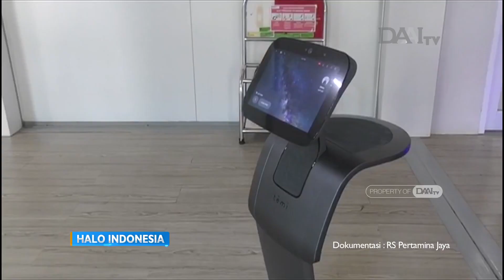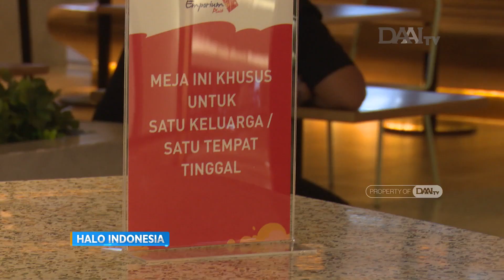Musyawarah Rencana Pembangunan Nasional 2021